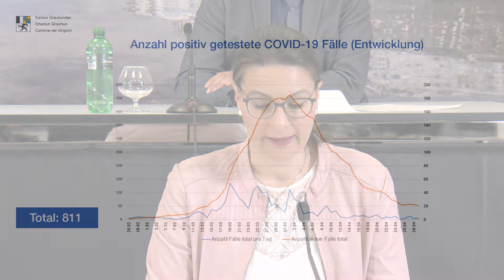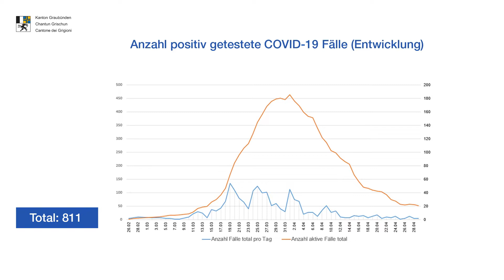Update coronavirus: orientaziun da las medias dal chantun Grischun (30.04.2020)